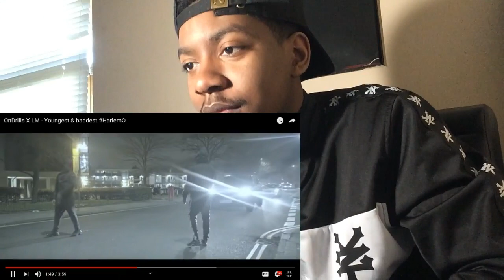AMERICAN REACTION TO UK DRILL OnDrills X LM - Youngest & baddest